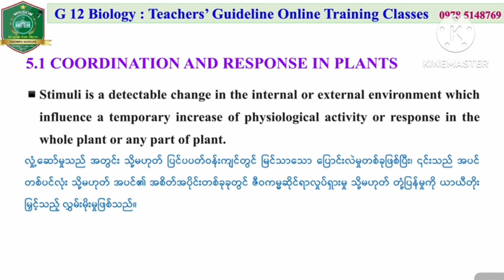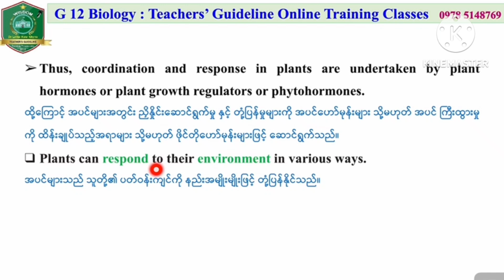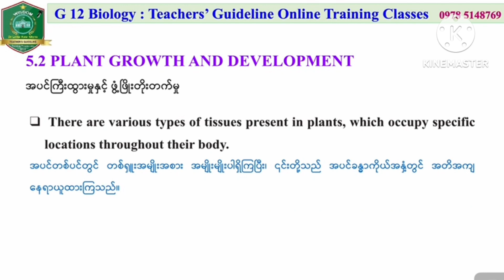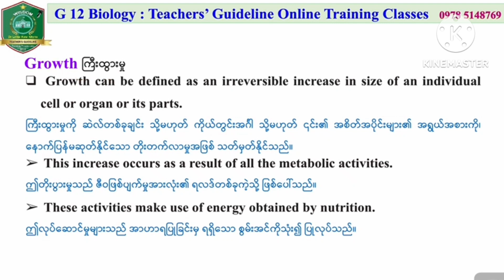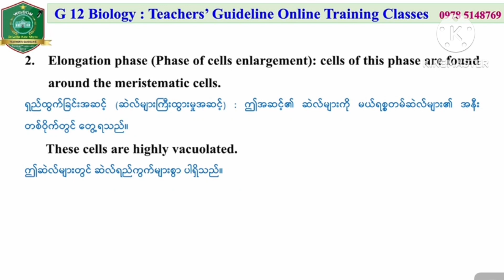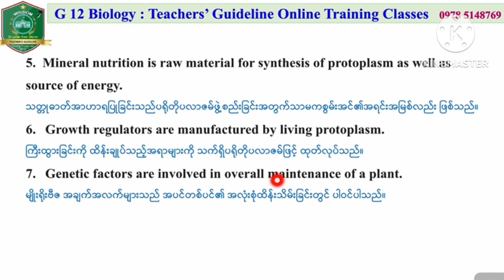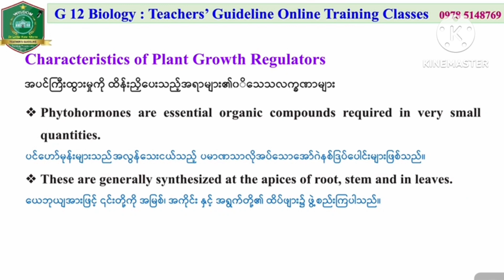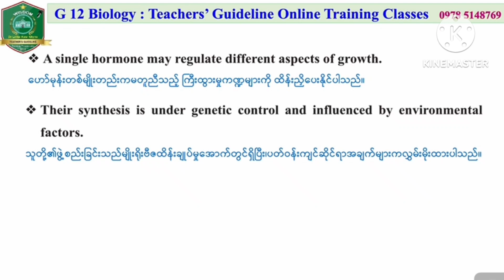G12 Biology - Coordination and response in plants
👨‍🏫 TG --》 Biology
ပါမောက္ခ(ငြိမ်း)
ဒေါက်တာငြိမ်းဆွေ
BSc (Hons)
MSc
PhD (Botany)

G10 Biology ဆရာသင်တန်း .100 000 ကျပ်
G11 Biology ဆရာသင်တန်း .120 000 ကျပ်
G12 Biology ဆရာသင်တန်း 150 000 ကျပ်